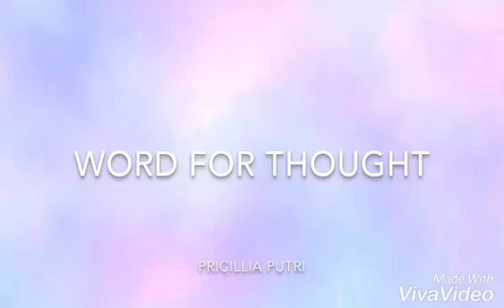9A - BIOS CHILIOI CHROMA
VITA JUNIOR HIGH GRADE 9 PROJECT - LOGOPHILE - BIOS CHILIOI CHROMA